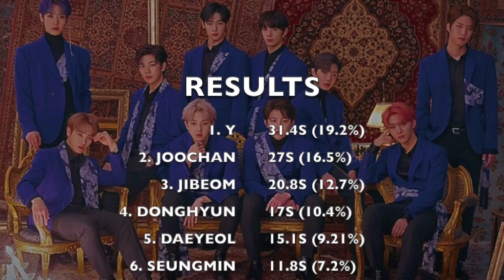HOW WOULD GOLDEN CHILD SING REVEAL (THE BOYZ)?